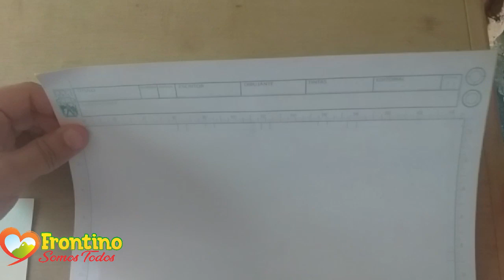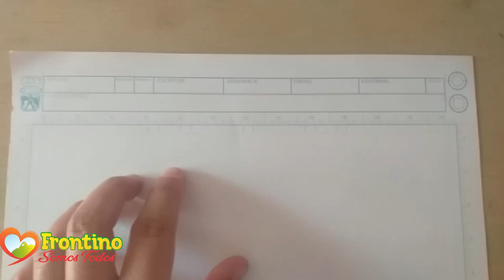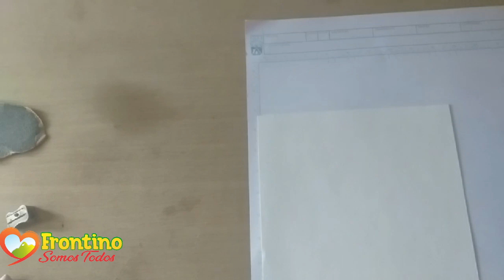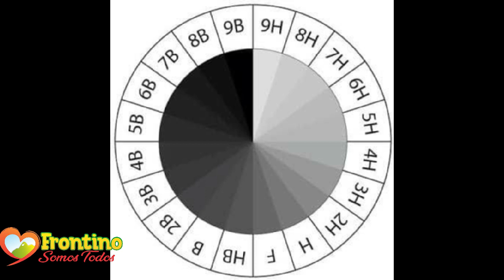Tonos Luz y Sombra por Fransico Goez